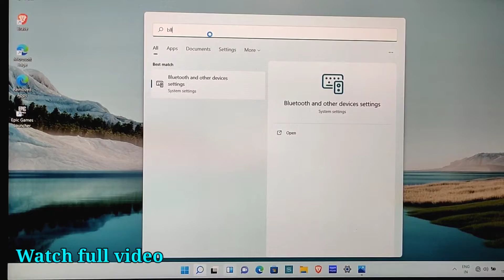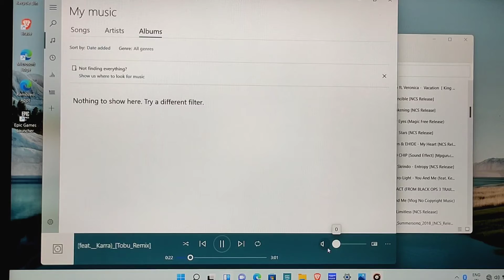How to connect Windows 11 Bluetooth Headphone 🎧 Speaker 🔊Fix windows 10, 11 Bluetooth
How to connect Windows 11 Bluetooth Headphone 🎧 Speaker 🔊